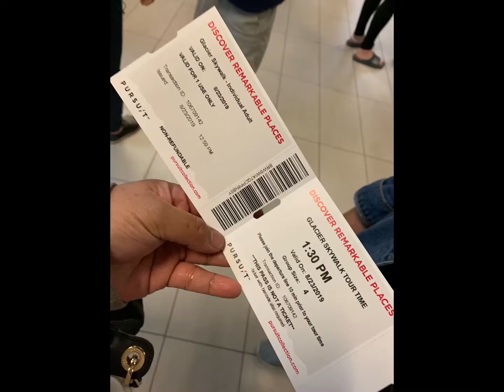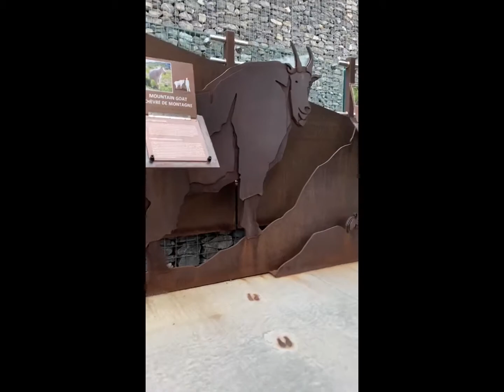Columbia Icefield Skywalk